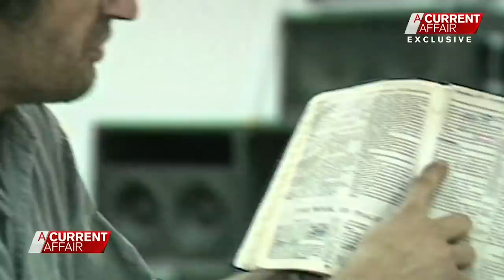Exclusive: The Waco Siege 25 years on | A Current Affair Australia 2018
When A Current Affair reporter Martin King was granted the first interview with doomed American cult leader David Koresh, nobody imagined the terrible events that would follow.